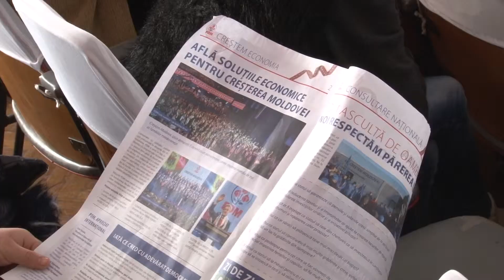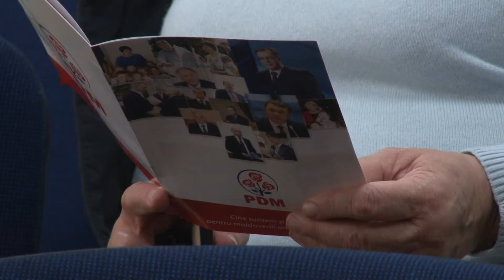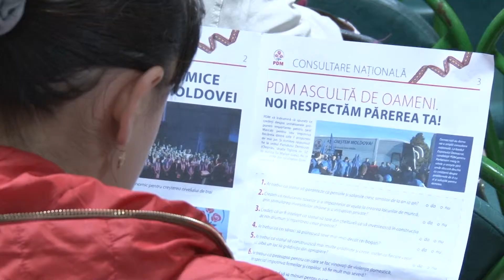Marian Lupu, Fabrica "Ionel"